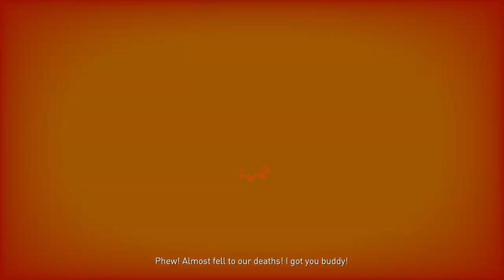INVADE THE PUPPETS | Gori: Cuddly Carnage | Level 5 + Challenge 5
THAT FISH GAVE AN IMPORTANT PIECE TO A DOLL!
It's okay... we just gotta... Approach her in a... malicious style 😈

We're gonna slice and dice her!

Channel:         @RinPlaysGames